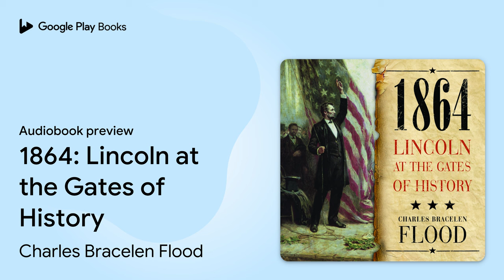1864: Lincoln at the Gates of History by Charles Bracelen Flood · Audiobook preview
1864: Lincoln at the Gates of History
Authored by Charles Bracelen Flood
Narrated by Mel Foster

BOOK DESCRIPTION

At the beginning of 1864, the Civil War was far from won; terrible and bloody Union setbacks and casualties lay ahead. Abraham Lincoln was facing a re-election battle as some northern Democrats were ready to start peace talks that could leave the Confederacy a separate slaveholding American nation and as his secretary of the treasury, Salmon P. Chase, challenged him for the Republican nomination. But by the end of the year, the war's end was in sight, and slavery was on the verge of extinction. Despite all the turmoil of war and political infighting, Lincoln also set the stage for a new era of westward expansion. He shaped the decades to come through laws and subsidies that propelled railroads westward, by the Homestead Act that offered western lands to immigrant farmers and by the Act to Encourage Immigration that enabled 615,000 men, women, and children to arrive in America during the Civil War. As the year ended, John Wilkes Booth, who stalked Lincoln throughout 1864, was only a few weeks away from assassinating our greatest president.

Charles Bracelen Flood (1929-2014) wrote fifteen books, including Grant and Sherman: The Friendship That Won the Civil War and Rise, and Fight Again: Perilous Times Along the Road to Independence, winner of an American Revolution Round Table Award.

Mel Foster, an audiobook narrator since 2002, won an Audie Award for Finding God in Unexpected Places by Philip Yancey. He has also won several AudioFile Earphones Awards. Best known for mysteries, Mel has also narrated classic authors such as Thoreau, Nabokov, and Whitman.

AUDIOBOOK DETAILS

Language: English
Publisher: Tantor Media Inc
Published on: March 2, 2009
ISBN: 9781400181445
Duration: 19 hr, 57 min
Genres: Biography & Autobiography / Historical, Biography & Autobiography / Presidents & Heads of State, History / General, History / Modern / 19th Century, History / United States / Civil War Period (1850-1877)